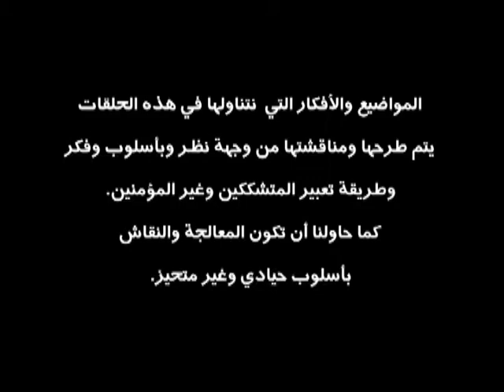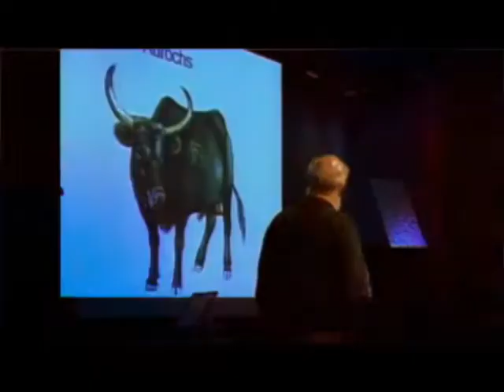الشك ف الكمين - حلقة ٧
الإحتياج لوجود الله